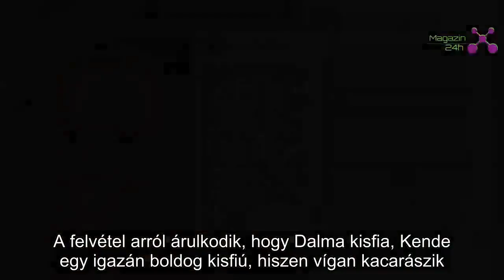Luxus Dalma tündéri videót posztolt a kisfiáról: így kacarászik Kende | Magazin 24h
A luxusfeleség kisebbik gyermeke teljesen a rajongók szívébe lopta magát imádnivaló kacarászásával: Smaltig Dalma kisfia teljesen kiakasztotta a cukiság-faktort!
Smaltig Dalma, a Feleségek luxuskivitelben című műsor sztárja aranyos videót posztolt Instagram-oldalára. A felvétel arról árulkodik, hogy Dalma kisfia, Kende egy igazán boldog kisfiú, hiszen vígan kacarászik.
"Kende újra jelentkezik: a nővérem egész nap engem szórakoztat, néha komoly horror hangokat imitálva, de nagy baj lehet nálam, mert bejön, és visítok rajta, mint egy malac. Íme az én kacarászós videóm, a csókos szám és pilláim, nem kell ide sminkes" - olvasható az édes videónál.